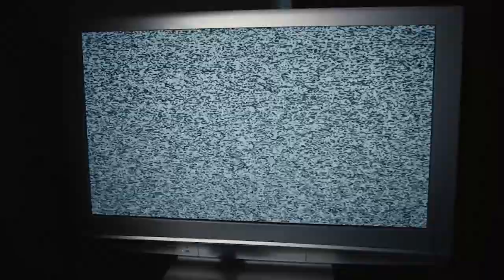Diana Guja vorbește în premieră despre divorț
Bloggeriță Diana Guja deapănă amintirile de acum 10 azi, atunci când a decis că divorțul este singura soluție pentru care ea "se putea recupera pe sine". Cum a comunicat copilului și care subiect este până astăzi tabu în relația sa de familie. Un interviu din seria "Din nou EA" cu Fondatoarea TEOTITUDE, coprezentatoarea emisiunii "Optmart SRL", Diana Guja.